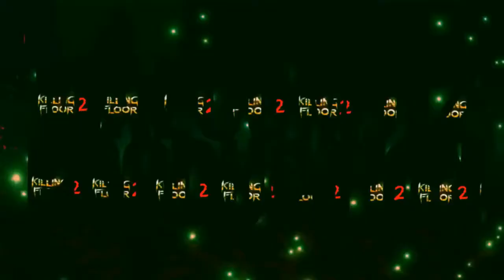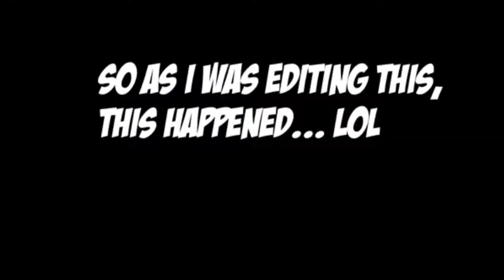TRY NOT TO LAUGH DASHIEGAMES EDITION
This is my first try not laugh